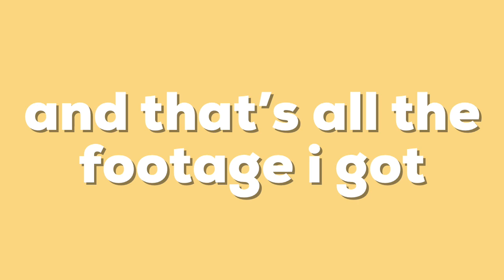SUMMER DAY IN MY LIFE!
long video today guys! hope you like it!
✩VSCO☛kaitlynj101
✧grade? senior
✧age? 16
✳️DISCLAMERS✳️
❥I DO NOT HAVE RIGHTS TO ANY OF THE MUSIC IN THIS VIDEO
❥ALL RIGHTS TO WHO MADE THIS INTRO TEMPLATE